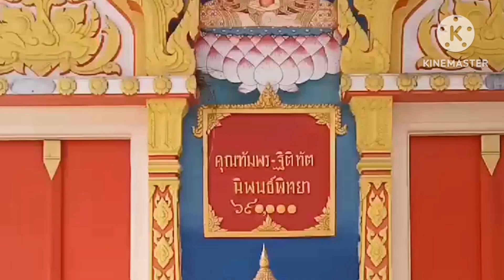ยักษ์​หน้าโบสถ์"วัดโคกเขมา"จ.นครปฐม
วัดโคกเขมา